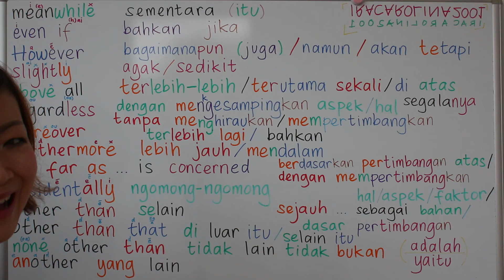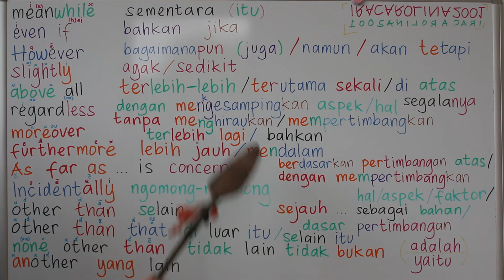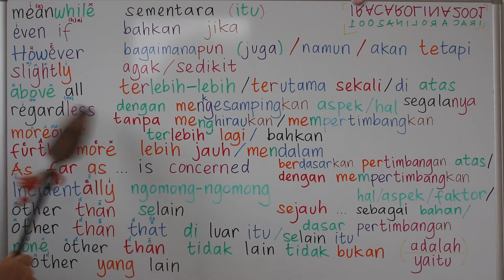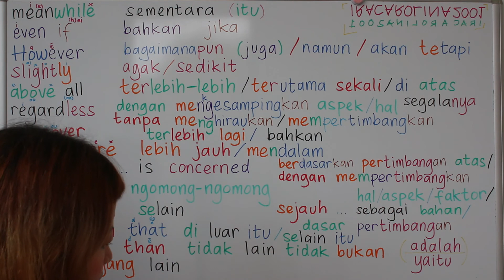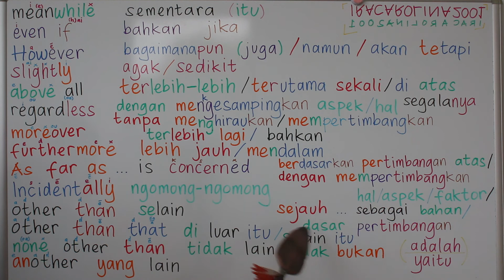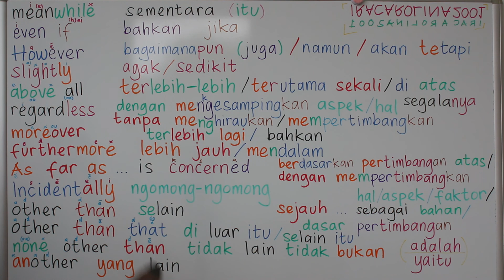BELAJAR BAHASA INGGRIS | VOCABULARY - KOSA KATA 5.0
mean : jahat, arti, maksud, tanda, ...
even : rata, sama, seri, bahkan, ...